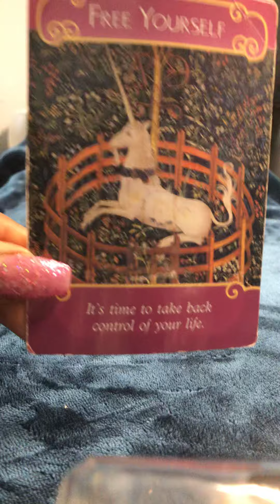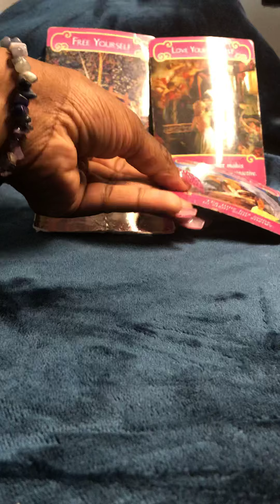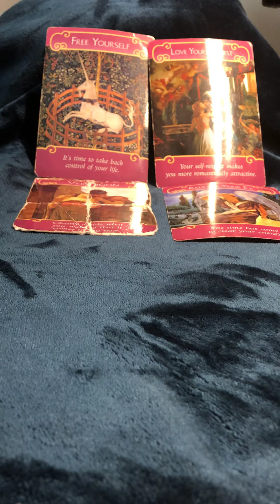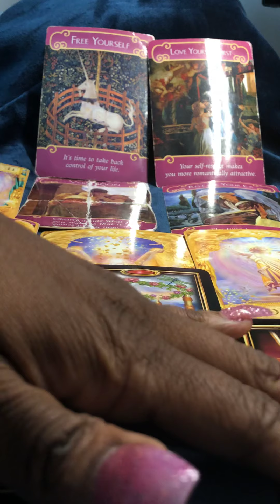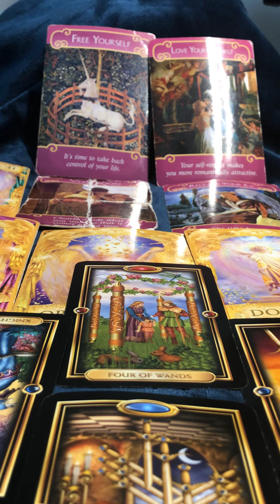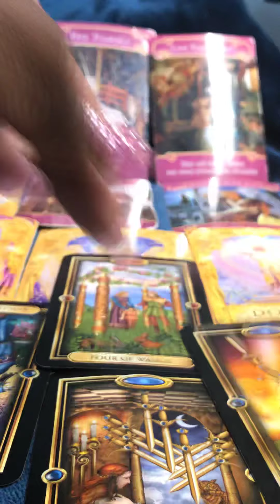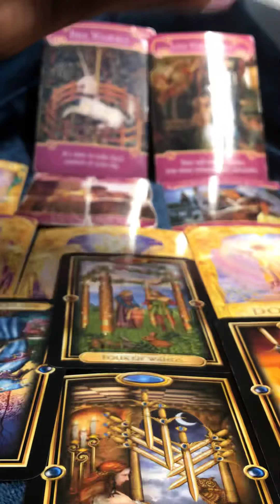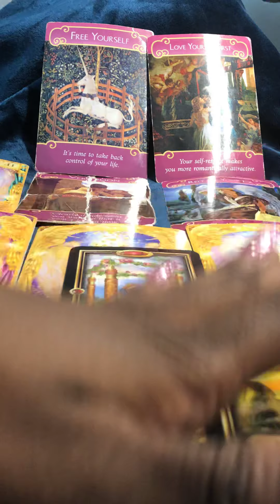Cancer March 2019 love reading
Get out of there now!!!🙏🙏